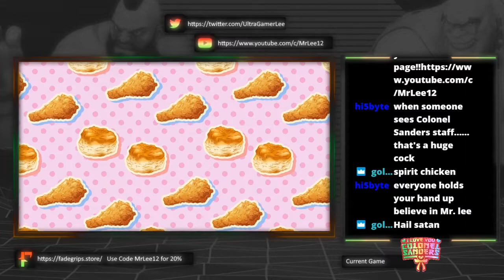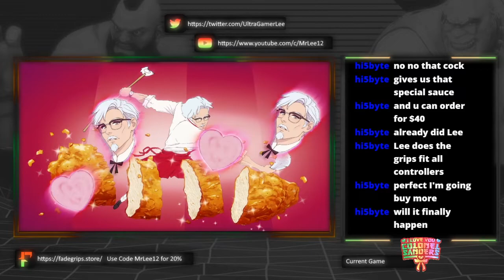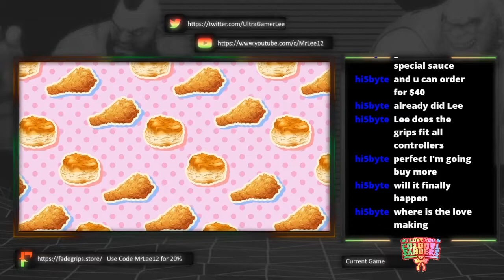Colonel Sanders Finger Licking Good Dating Sim: FINALE SUPERCUT! Ft. Ertle Lee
The supercut of Sanders Kun! I really am glad seeing some of these series end, but they stay forever in my heart. Huge shoutout to Lee for being such a good friend to me through all of this fun stuff.

Niko
Chris (Not Fighting Game Chris)
Joseph